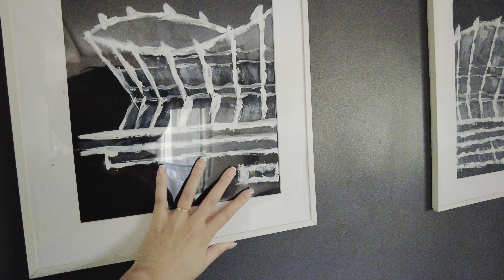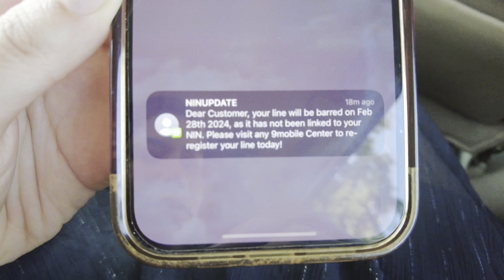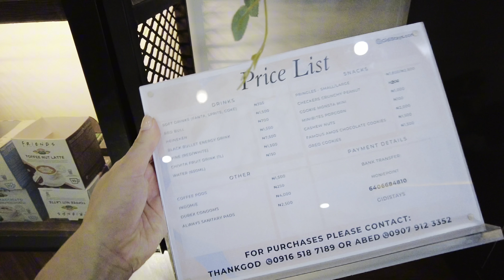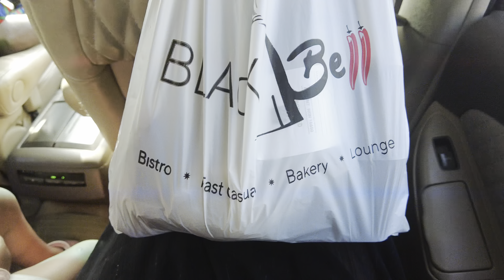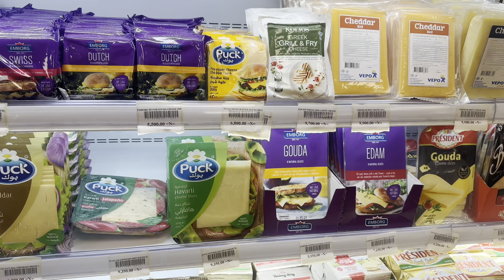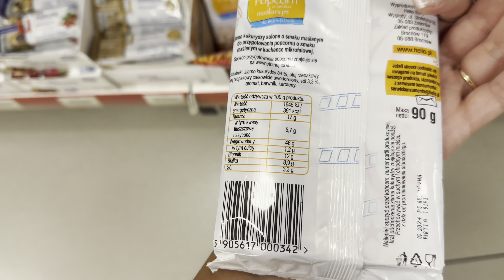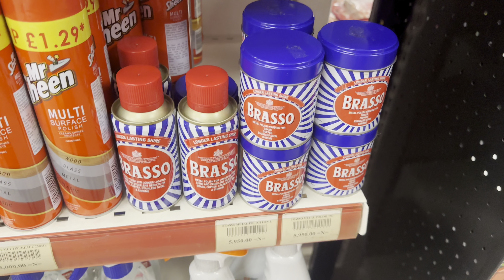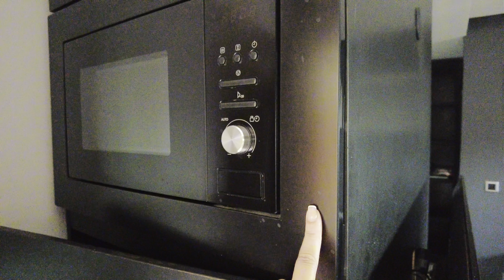🇳🇬 Lagos Host Chronicles: Behind the Scenes of an Airbnb/Shortlet Host || GidiStays Vlog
Step into the bustling world of Lagos hospitality with our latest vlog! Join us as we unveil the behind-the-scenes reality of life as an Airbnb host in this vibrant Nigerian city. Get an insider's perspective on the challenges, triumphs, and unique moments that make up our journey in hosting visitors from around the globe. Whether you're a fellow host seeking inspiration or a traveler curious about the inner workings of Lagos accommodations, this vlog offers an authentic glimpse into the heart of hospitality.

My Lagos Daily Life Must-Haves!
☁️ Portable Power Bank
☁️ Mini Rechargeable Fan
☁️ Sun Hat
☁️ UV Blocking Sunglasses
☁️ Handwipes, alcohol based
☁️ Mosquito Repellent

🎥 Cameras & Gadgets Used:
DJI Pocket 2
Insta 360 Go 2
DJI Gimbal for phones
iPhone 14 Pro Max